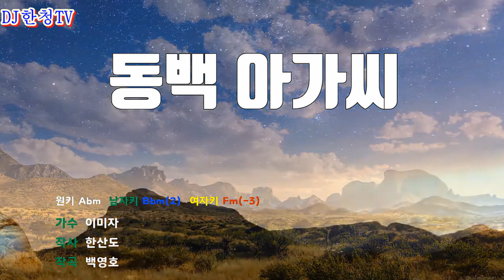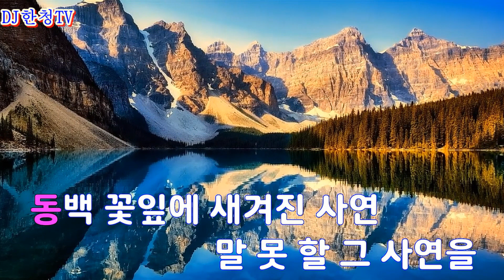동백아가씨 - 이미자-DJ한청TV-COVER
동백아가씨 - 이미자